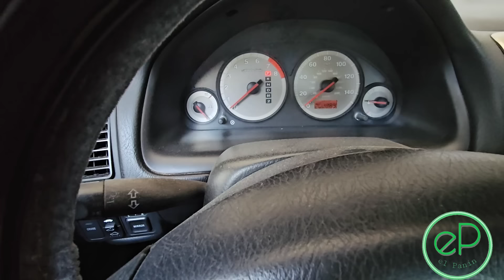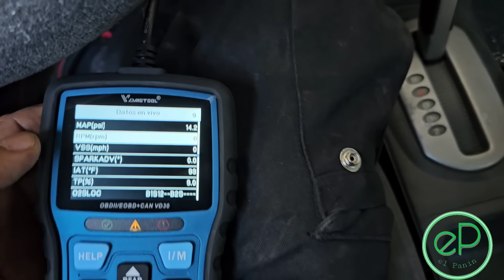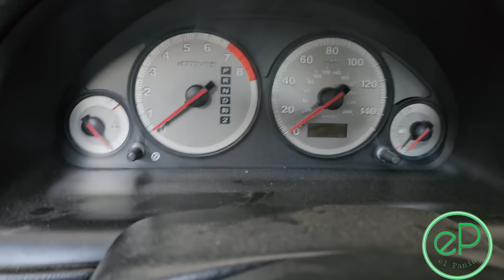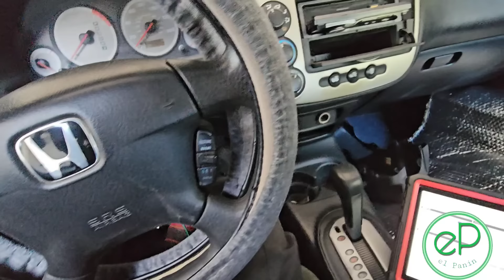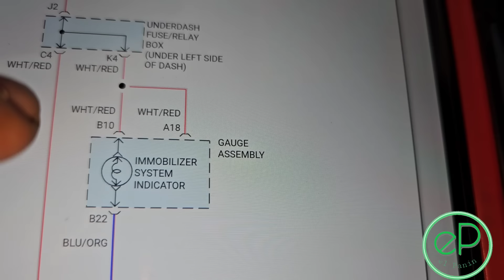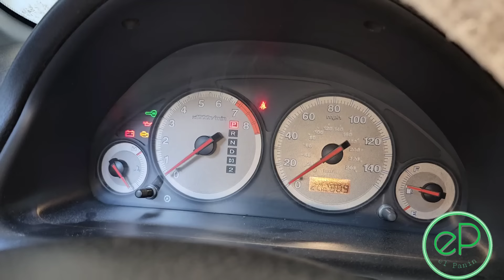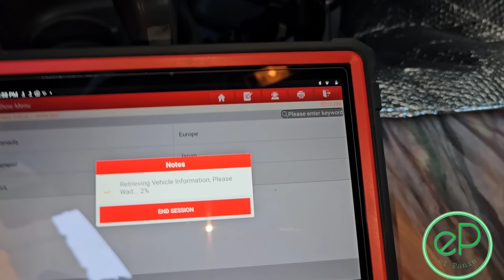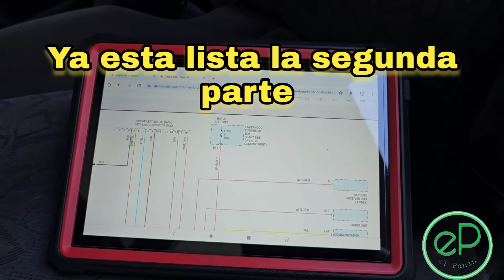HONDA CIVIC NO PRENDE DA MARCHA PERO NO ENCIENDE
no sale la luz de la llave en el tablero

Honda Civic, no  green key light in instrument cluster , immobilizer programing with OTOFIX IM 1